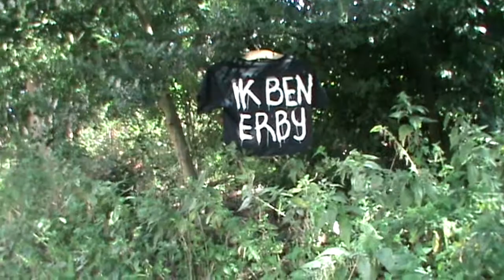Ik ben erbij - Ich bin dabei - deel 2 - voorbereiding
Deel 2 van de voorbereiding. "Ich bin dabei" of “Ik ben erbij”. “Ik ben erbij” deel 2, de voorbereiding. Het  is en wordt een interactieve performance met de aanwezigen, bezoekers en genodigden. Wie er komt wordt uitgenodigd om mee te doen. Met of zonder het publiek, het gaat sowieso door.
Iets bijzonders. dat je kan meemaken. Hoor jij erbij ? Ben je erbij? Je mag meedoen. Je hoeft niks. Je moet niks. Je mag het helemaal zelf weten en uitmaken. Nieks moet, niks hoeft. Je mag foto’s en video maken. In ieder geval... Er gaat wat gebeuren, iets speciaal, iets unieks en bijzonders. Zodat je later dus kan zeggen, Ja, Ik was daarbij. Dat heb ik meegemaakt.
camera, montage, video, idea, editing, logo, art, music: Robert Pennekamp